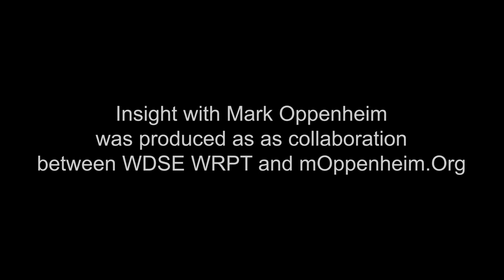INSIGHT: Ordean Foundation - Don Ness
Don Ness, Executive Director of the Ordean Foundation, discusses how the organization is able to fund local organizations and address the issues of poverty in the Duluth community. This interview was produced in collaboration with WDSE/WRPT